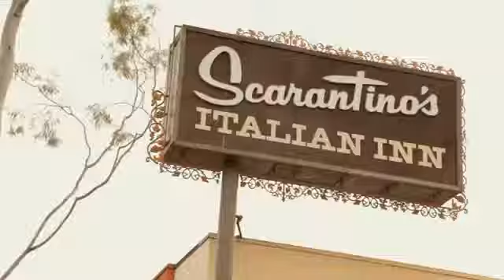Me Again - Christian Movie/Film Trailer - CFDb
For more info on this Christian Movie and where you can buy or rent it, check out the film page on Christian Film Database: CFDb